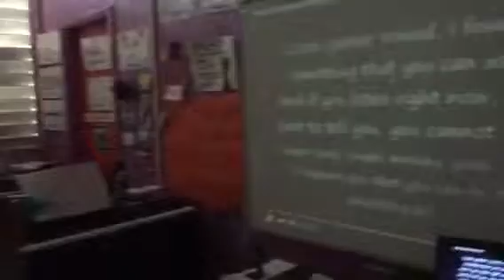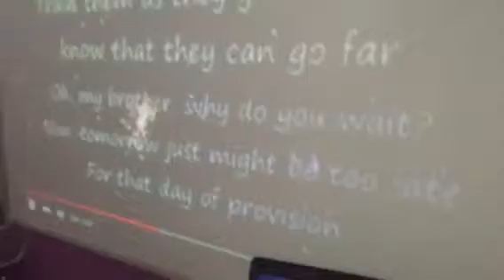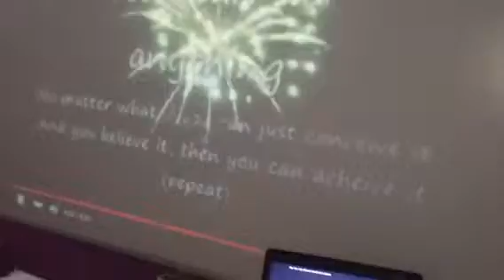Yes You Can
5.2 just began working on Donnie McClurkin's inspirational song, "Yes You Can". These fifth graders will be featured guest artists at Julius E. Sprauve School's Annual Gala at Caneel Bay on Saturday evening Feb 27, 2016 directed by Nancy Fish Liburd (Anna Fisher).
We will also be selling tickets and raffle tickets at Starfish and the Post Office on Saturday from now until the event. Please help us out, give thanks, blessed love.
Julius E Sprauve School
January 21, 2016
Nancy Fish Liburd - Elementary General Music